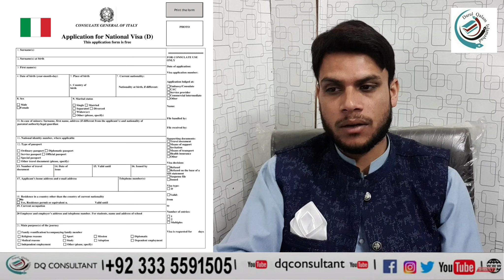Italy long Term Family visa Application form D | Who to fill Visa application form